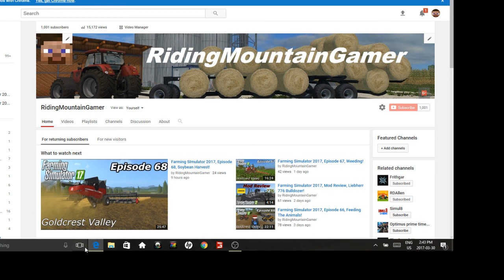THANK YOU FOR 1000 SUBSCRIBERS!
Thank you guys so much for 1000 subscribers I am so happy to have got here it is such an amazing accomplishment for me and I could not have done it without all your guys support! Lets keep on going! Next goal 10 000!